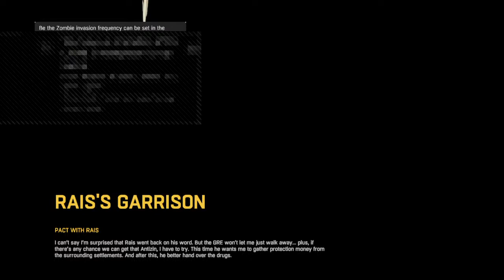Dying light stream